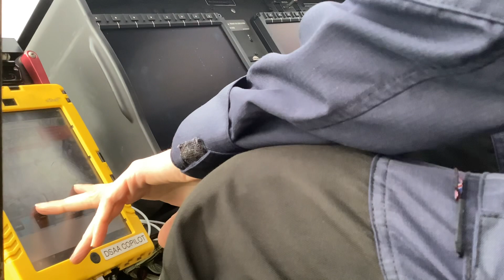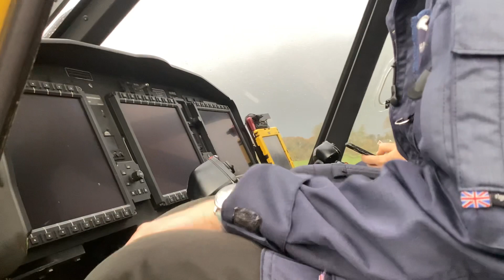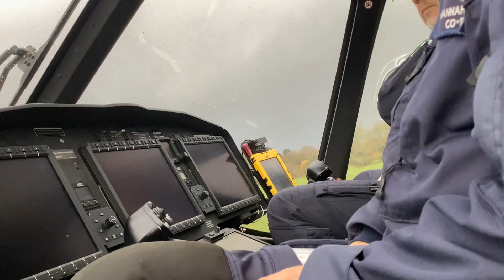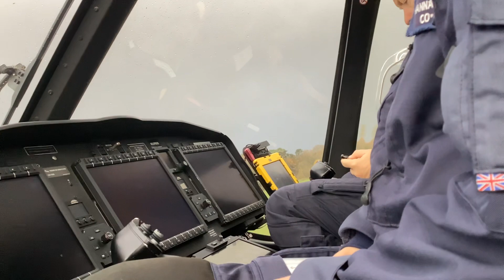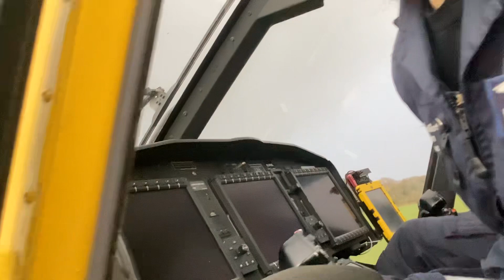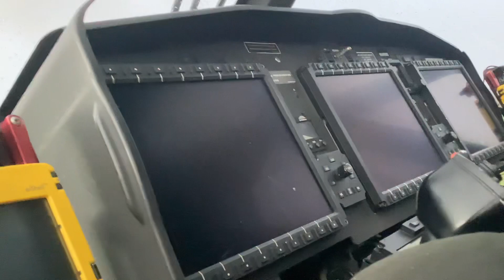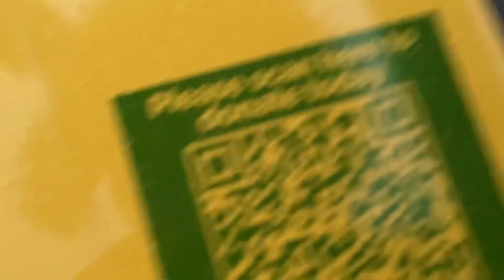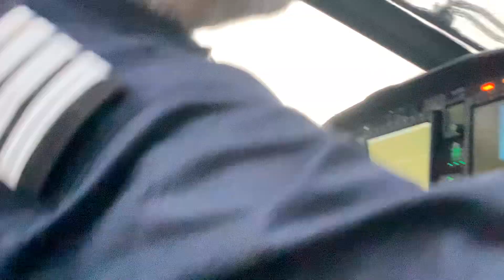HLE10 Dorset & Somerset Air Ambulance AW169 G-DSAA at Slades Farm part 2